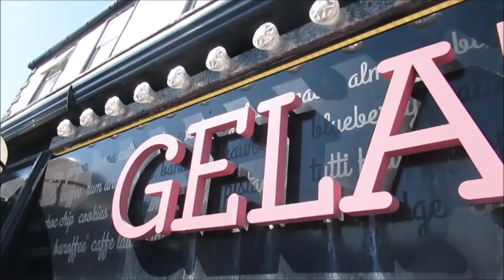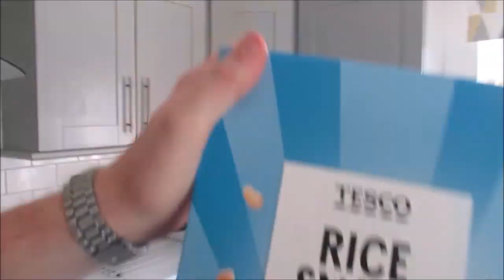EASTER SUNDAY FAMILY VLOG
Easter Sunday was spent with our amazing family with a trip to the beach and lots and lots of chocolate! We hope you had a lovely Easter weekend, however you chose to spend it!